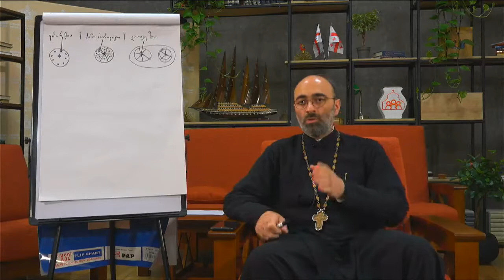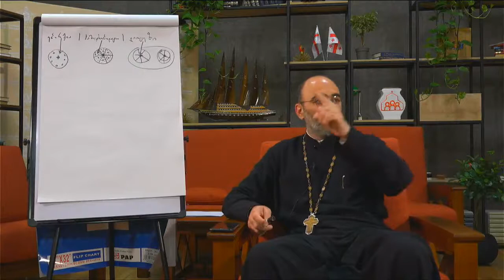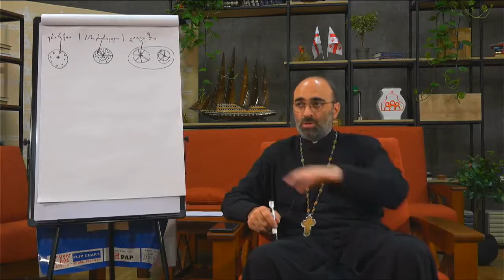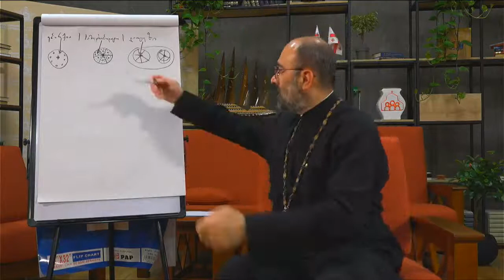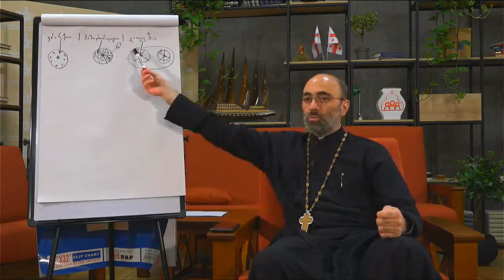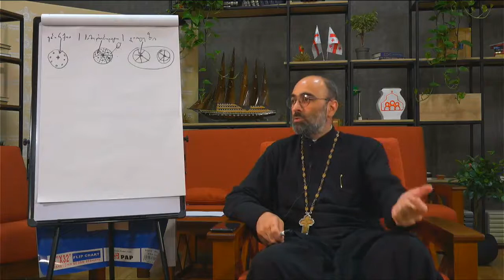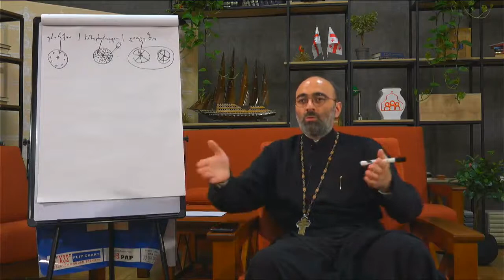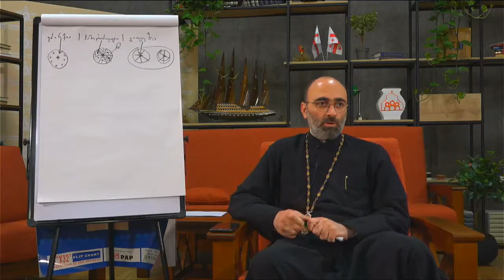აპელაციის საკითხი მართლმადიდებელ ეკლესიაში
✝️ თბილისის სასულიერო აკადემიის კანონიკური სამართლის კათედრის ხელმძღვანელის, დეკანოზ ლინგინოზ სუარიშვილის შეხვედრა საპატრიარქოს საზოგადოებასთან ურთიერთობის სამსახურის წარმომადგენლებთან.

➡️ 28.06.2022